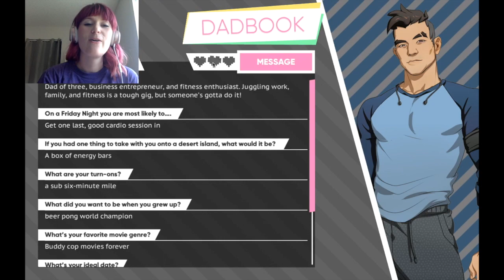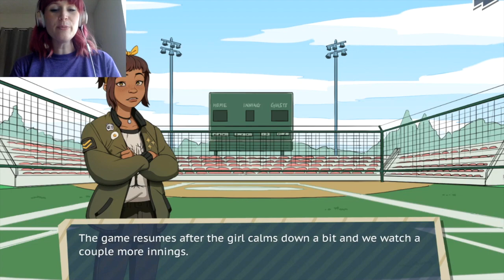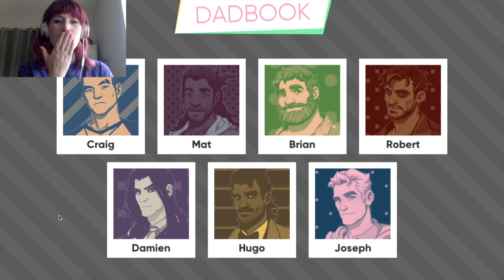Dream Daddy: First Date with Craig {Good Dad Saga Episode 4}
It's time for Lyle to reconnect with his best bro, Craig. Buckle up, because this date gets steamy (if you consider kisses on the forehead steamy, that is).